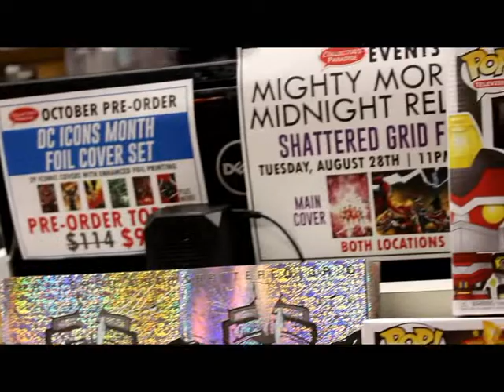National Power Rangers Day 2018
Happy National Power Rangers Day :) Well, it was on August 8th. Major shout out to ThatHashTagShow, We The Geeks Of LA, Comic Bug and Collectors Paradise for making this such a special and eventful day to remember.